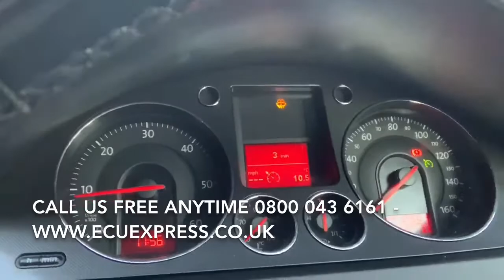Newbold Verdon Leicester ECU BCM BSi Test Repair Body Control Module Unit